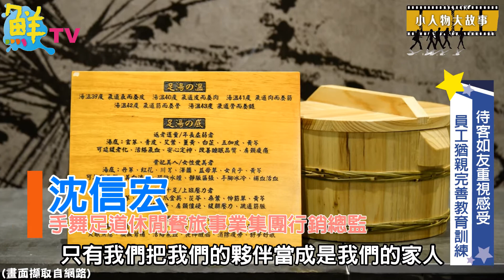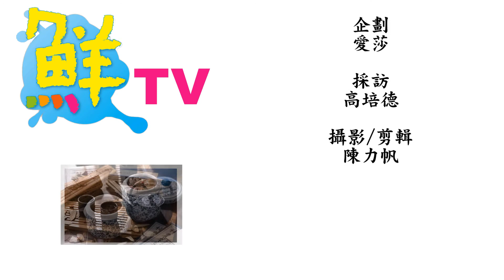鮮週報212期 小人物大故事-不老松足湯